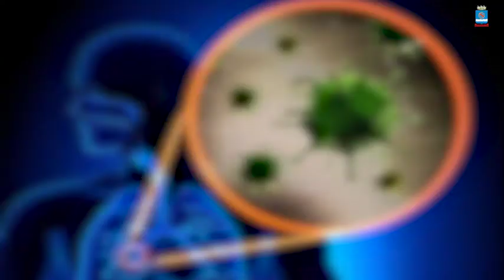Secretaria de Saúde emite alerta e orienta sobre surto de gripe na capital